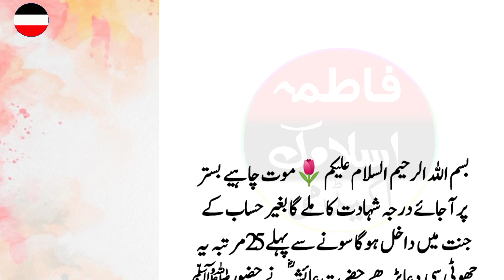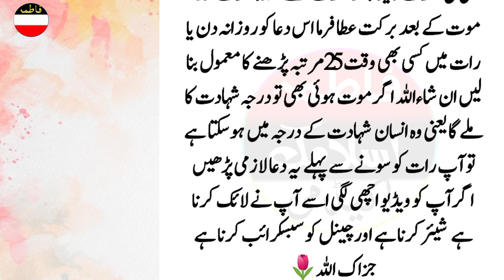Mout chahy Bistar per a Jaaye Darga Shahadat ka Milega bagair hasab ke Jannat mein dakhil hoga